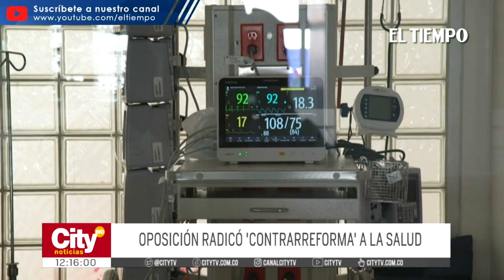Oposición radica 'contrarreforma' a la salud | El Tiempo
Inicia la cuenta regresiva para la discusión de la reforma a la salud. A horas de haberse aprobado, la oposición lanzó sus primeros dardos, la financiación del sistema, la creación de una nueva plataforma de información y el futuro de las EPS, son algunos de los puntos polémicos del articulado.